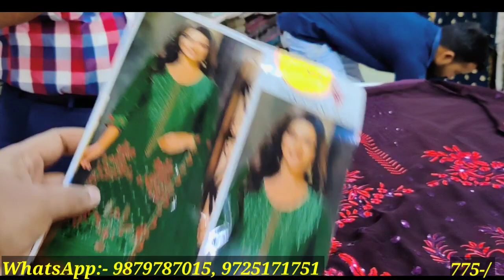150₹ में कॉटन सूट का वो collection जो मुंह से निकले wow कपड़े की गारंटी के साथ विश्वास का नाम laddu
Laddu Gopal

TEXTILES

Deals In Ladies Sut Saree Lehenga
GSTIN: 24AAJFL4979J1ZR

Shop No. C/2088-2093, Radha Raman Textile Market (R.R.T.M.), Nr. Bharat Cancer Hospital, Saroli, Surat-395010.

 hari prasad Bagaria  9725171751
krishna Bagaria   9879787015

Kyes,,,,,
Cotton duppta suits
Bandhani suits
Bandhej dress material
Jaipuri suits
Gujrati suits
Cotton printed suits
Namazi duppta
Chandni chwonk suits market
BATIQ SUITS
batiq suits
jaipuri dress material
designer suits
gujrati suits
karachi suits

jaipuri suits
gujrati suits
batiq suits
bandhani suits
bandhej suits
hand work suits
punjabi suits
patiala suits
100% pure cotton suits
Cotton printed suits
Jaipuri suits
Gujrati suits
Punjabi suit
Rajasthani suits
fancy suits
biggest wholesaler
and manufacturer
Bandhani suits
Bandhej suits
Catalogue suits
Batiq suits
Designer suits

                            video discliamer
 ... business Guru
... business Guru